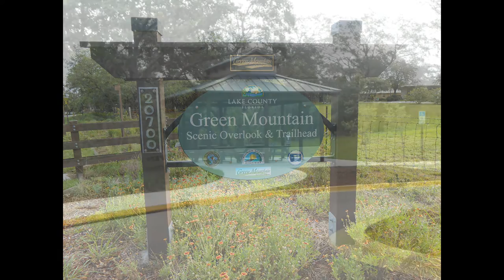Ferndale Preserve and Green Mountain Trailhead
A look at 2 of the newer additions to Lake County's nature areas. The trail heads have been established but not much in the way of hiking trails yet. The overlook at Green Mountain is worth a visit for the view.